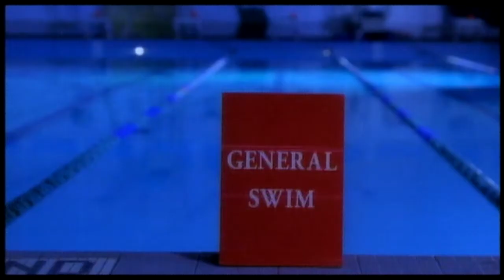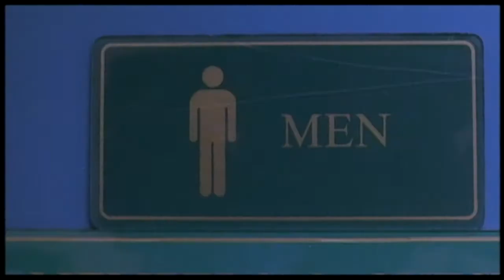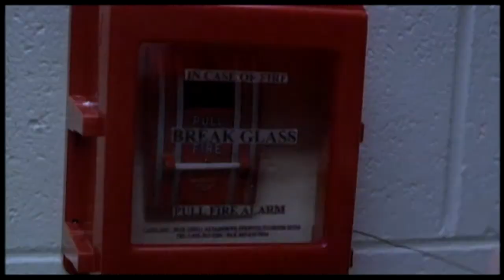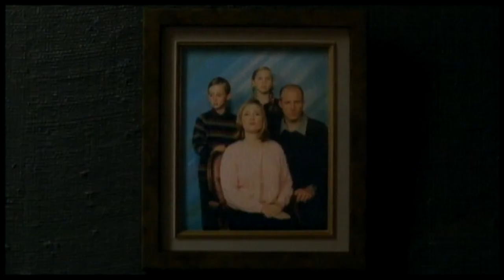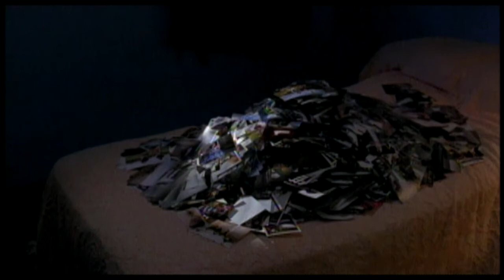What's Up With The Kids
A mysterious drama about two kids in the suburbs of Vancouver who are on separate, peculiar and possibly illegal missions. Inspired by the eerie narrative photographs of Simen Johan and Gregory Crewdson.

Premiered at the Toronto International Film Festival in 2005.

Writer/Director: Simon Davidson
Actors: Ryan Drescher, Alexandria Mitchell, Kurt Evans
Composer: Patric Caird
Producer: Kirsten Newlands
Funders: Bravo!FACT/BC Arts/CBC/NFB